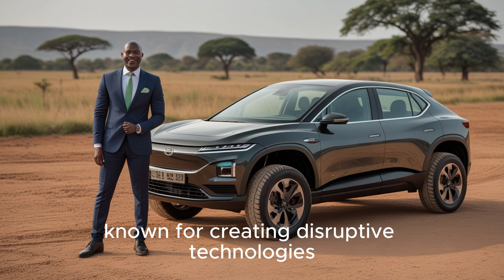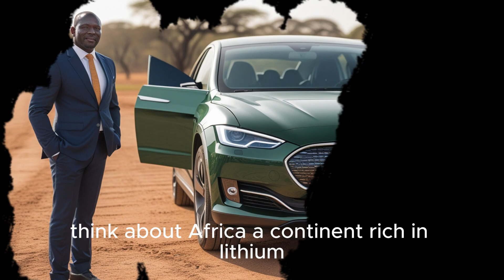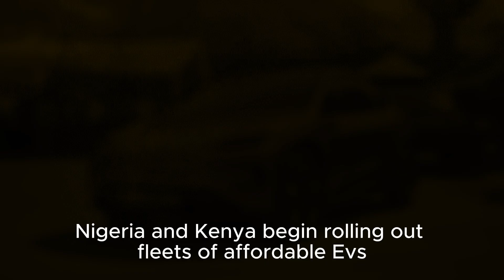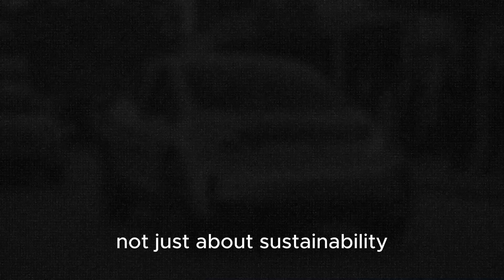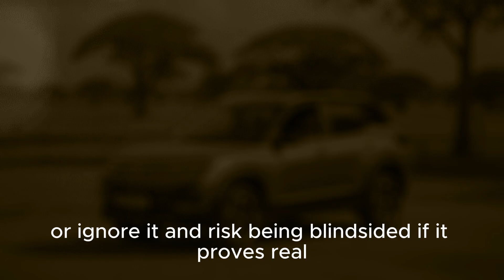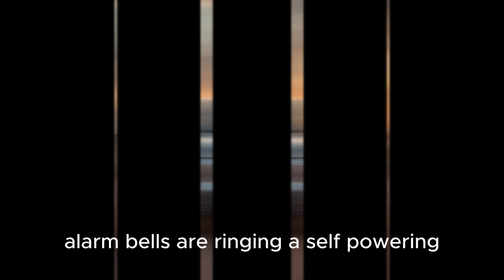“Maxwell Chikumbutso’s $14K Electric Car is Finally Here – The Future of Driving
Zimbabwean inventor Maxwell Chikumbutso has shocked the world with his groundbreaking $14,000 electric vehicle (EV) — a car that promises affordability, innovation, and the future of clean mobility. This EV isn’t just another car; it’s a potential game-changer for the global auto industry.

In this video, we dive deep into:
✅ How Chikumbutso’s $14K EV works
✅ Why it could disrupt Tesla, Toyota, and BYD
✅ What this means for the future of electric cars in Africa & worldwide
✅ The challenges and opportunities this invention faces

With a price tag that undercuts most competitors, this African innovation could make EVs accessible to millions, ending range anxiety, high costs, and fuel dependency. 🌍🔋

🚀 Could this be the EV revolution the world has been waiting for?
Watch till the end to find out how Maxwell Chikumbutso’s invention could shape the future of driving!